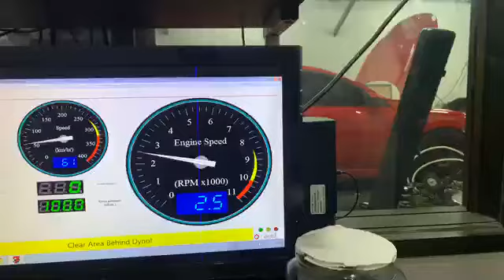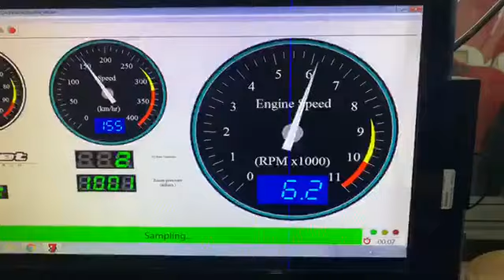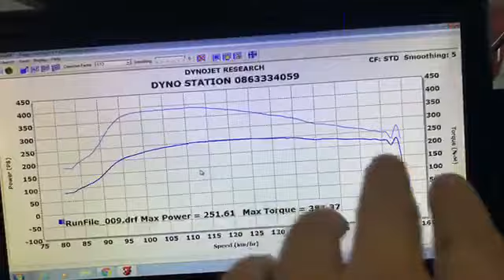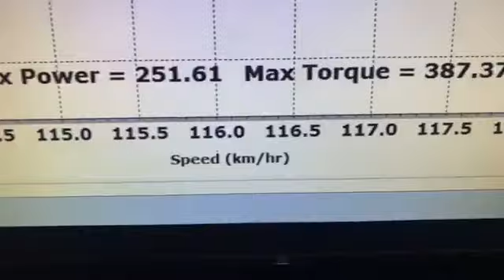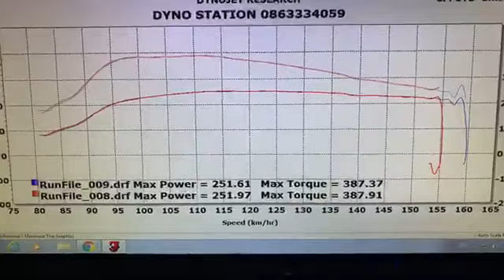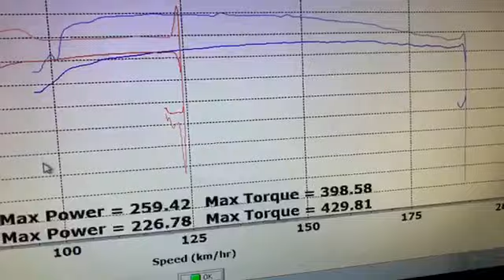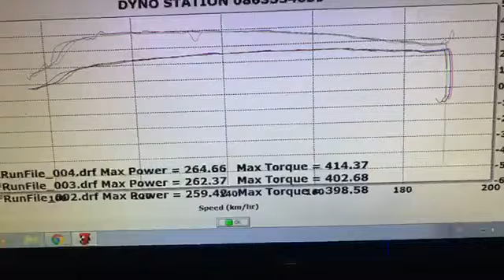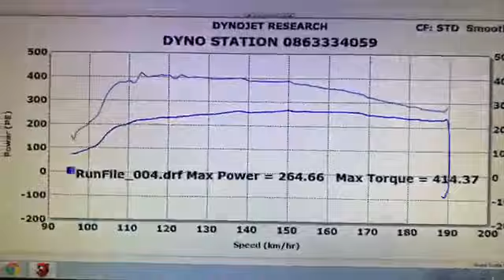ทำงานต่อ. คันนี้. ท่อAZC อินเตอร์BRD. กรองเดิมๆ.